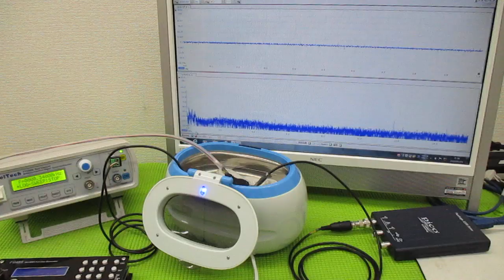メガヘルツの超音波発振制御プローブを利用した実験動画 ultrasonic-labo